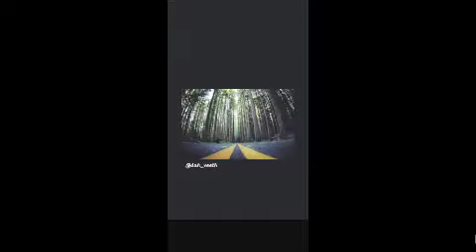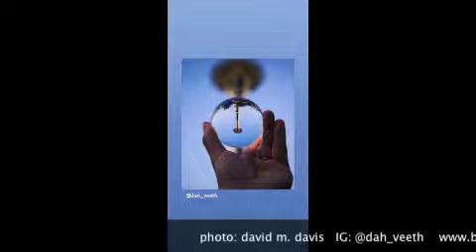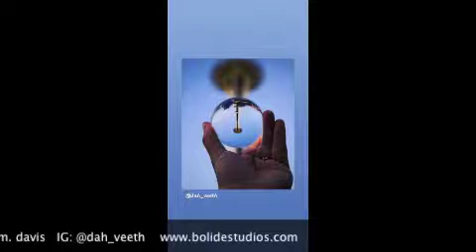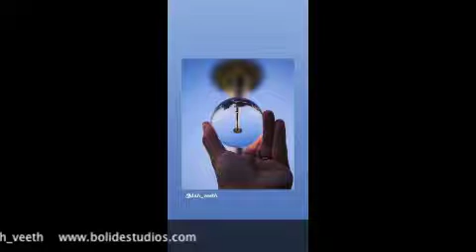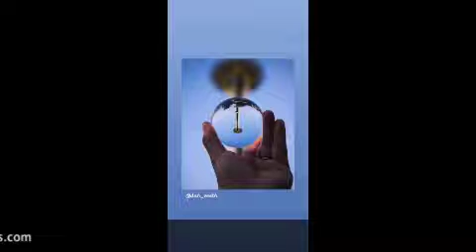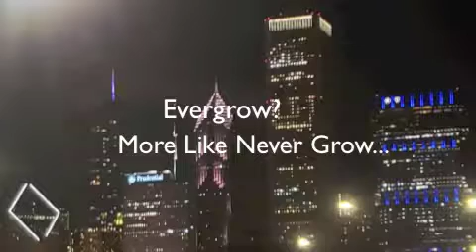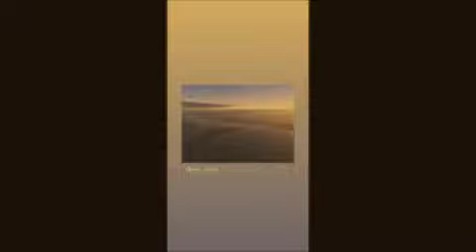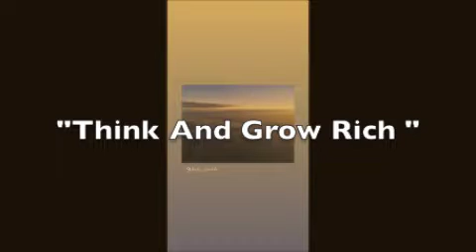The Dispensary Tour ep 004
Sho love and Windi chat about their new jobs at a cannabis farm!! Topics on deck: Chicago, the war on drugs, economics. Find out why They 86'd a local cannabis company!!!